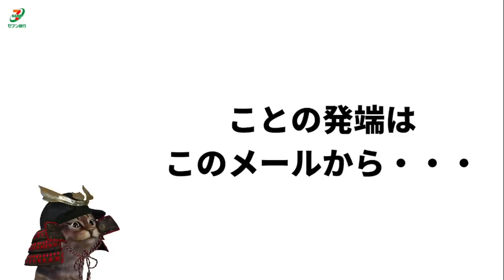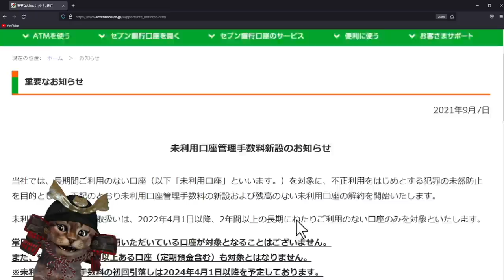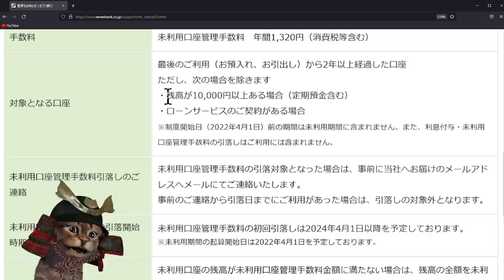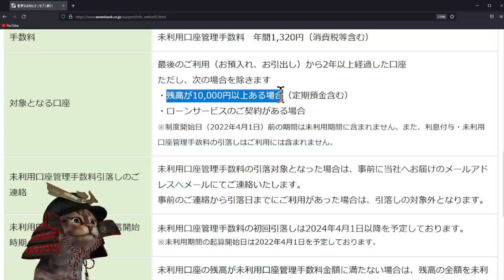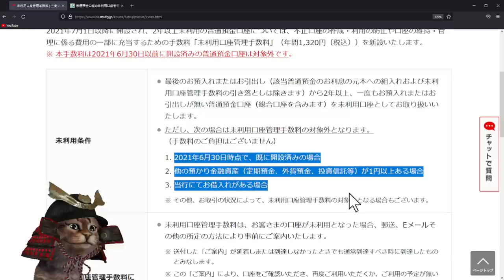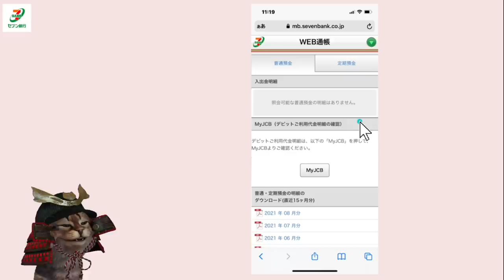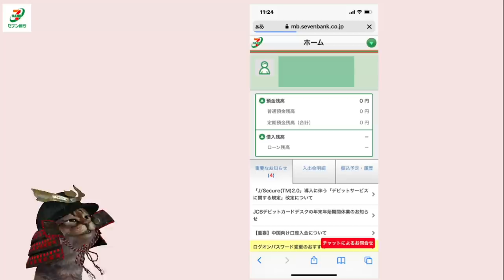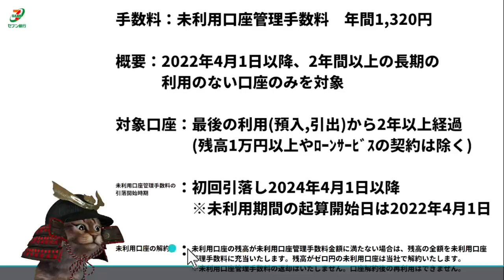セブン銀行で使っていない口座から年間1320円の手数料が発生へ！利用されていない方は必見【未利用口座】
【PR】 セブン銀行未利用口座から手数料発生